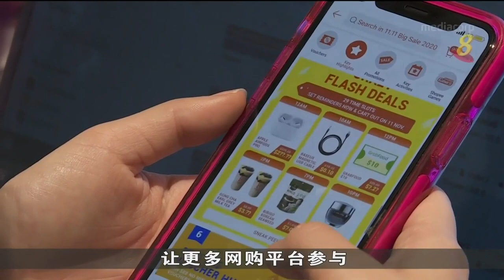消协推出新指南 助网购平台与消费者更快速公平解决纠纷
消费者协会推出新指南，协助网购平台和消费者更快速和公平地解决纠纷。消协说随着网购兴起，消费者的购物习惯出现改变，协会也需要改善作业才能更好的保护消费者。